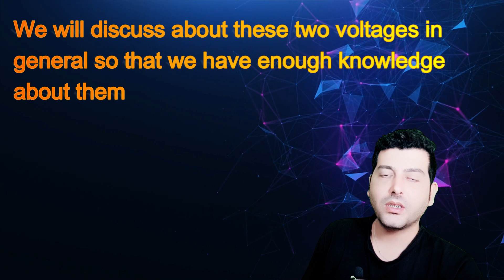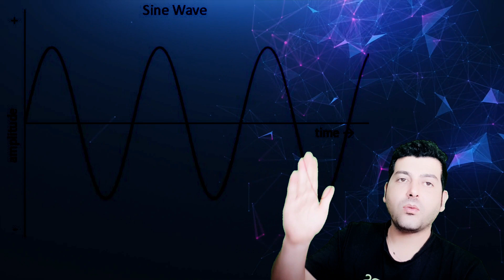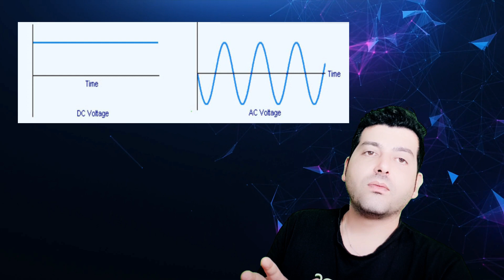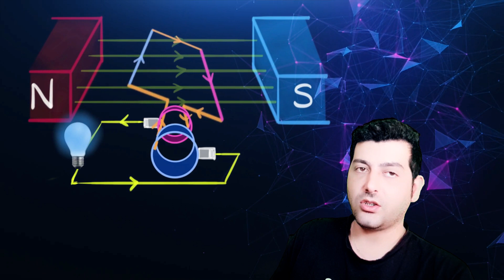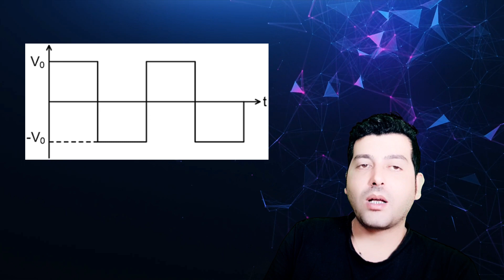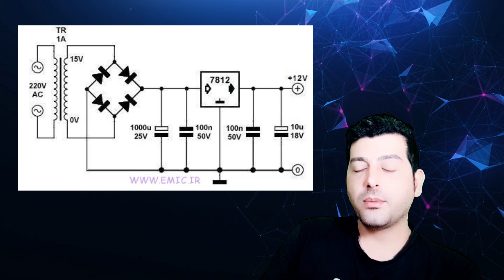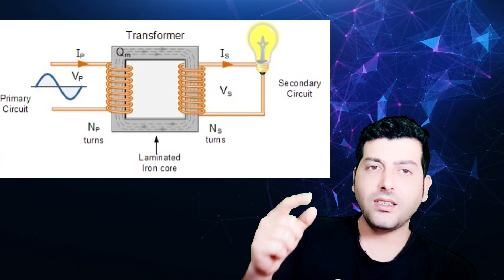ولت و ولتاژ چیست؟ تفاوت برق AC و DC به زبان ساده | آموزش صفر تا صد ولتاژ، فرکانس و انواع برق شهری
آیا تابه‌حال فکر کرده‌اید “ولتاژ چیست به زبان ساده” یا چرا برق شهری با برق باتری متفاوت است؟ این ویدیو راهنمای جامع و کاربردی شما برای درک کامل ولتاژ AC و DC، انواع ولتاژ و تفاوت برق AC و DC به زبان ساده است؛ از تعریف ولتاژ و جریان و مقاومت گرفته تا آموزش عملی تولید ولتاژ و آشنایی با فرمول ولتاژ و فرمول طول موج و فرکانس.

در این آموزش کاربردی و جذاب، به هرآنچه باید درباره‌ی ولتاژ بدانید—از “واحد ولتاژ چیست” تا “فرکانس هرتز چیست”—خواهیم پرداخت و با مثال‌های روزمره و مقایسه‌ی برق شهر AC و برق DC، ذهن شما را شفاف می‌کنیم.
نکات کلیدی و سرفصل‌های ویدیو:
ولت و ولتاژ چیست؟ تعریف و اهمیت ولتاژ، واحد ولتاژ و نماد آن، فرمول ولتاژ
آموزش ولتاژ به زبان ساده: آموزش مفهومی و کاربردی مناسب مبتدیان و علاقه‌مندان
انواع ولتاژ: معرفی AC و DC، تفاوت برق AC و DC و آموزش عملی تشخیص ولتاژها
AC چیست و DC چیست؟ برق شهر AC است یا DC؟ هرکدام چه کاربردهایی دارند؟
برق شهری چند ولت است؟ استاندارد جهانی و ایران برای ولتاژ برق شهری
فرکانس در برق: تعریف فرکانس، نماد فرکانس، تفاوت سیگنال و فرکانس، و نقش فرکانس پایین و بالا
آیا برق AC خطرناکتر است یا DC؟ نکات ایمنی و مقایسه میزان خطرات
علامت برق AC و DC: تشخیص سریع و ساده علامت‌ها روی دستگاه‌ها
کاربرد برق DC: کجاها از برق DC استفاده می‌شود؟
آموزش صفر تا صد الکترونیک: پیش‌نیازهای الکترونیک عملی و معرفی منابع برای یادگیری
اطلاعات جالب و واقعی:
بیش از ۹۰ درصد برق مصرفی جهان به صورت AC تولید و توزیع می‌شود و ولتاژ برق شهر ایران ۲۲۰ ولت با فرکانس ۵۰ هرتز است.
DC برق مستقیم باتری‌هاست و معمولاً در بازه ۱.۵ تا ۲۴ ولت کاربرد خانگی و صنعتی دارد.
AC مخفف “جریان متناوب به زبان ساده” و DC مخفف “جریان مستقیم” است و هرکدام نماد و علامت مخصوص خود را دارند.
تفاوت اصلی در “فرکانس سیگنال” است؛ AC دارای فرکانس (تغییر جهت) است، ولی DC ثابت و بدون فرکانس است.
برق AC معمولاً خطرناکتر از DC است، زیرا فرکانس بالا در بدن انسان جریان بیشتری القا می‌کند.
چرا این ویدیو برای شما مفید است؟
اگر می‌خواهید نکات آموزشی و آموزش الکترونیک عملی، مفاهیم پایه برق، روش‌های تشخیص AC و DC و دفترچه راهنمای کامل آموزش الکترونیک از مبتدی تا پیشرفته را فقط در چند دقیقه یاد بگیرید، تماشای این ویدیو ضروری است!

همین حالا ویدیو را ببین و اگر دنبال آموزش الکترونیک به زبان ساده هستی و دوست داری تکنولوژی را بهتر بفهمی، کانال ما را دنبال کن، لایک کن و روی زنگوله بزن!
در این ویدیو به طور جامع و دقیق تعریف ولتاژ، انواع ولتاژ AC و DC، فرمول‌ها، استانداردها، کاربردها و مهم‌ترین نکات مربوط به برق شهری و صنعتی بیان شده است. با دنبال‌کردن این سری، درک عمیقی از آموزش الکترونیک و مفاهیم پایه برق خواهید داشت که در هیچ‌جای دیگر به این شفافیت و سادگی پیدا نمی‌کنید.

برای دریافت کتاب آموزش الکترونیک از مبتدی تا پیشرفته و دانلود رایگان منابع آموزشی، توضیحات بیشتر را از دست نده!
00:00 مقدمه
01:23 ولتاژ AC چیست؟
03:02 ولتاژ AC  کجا کاربرد داره ؟
03:20 ولتاژ DC چیست؟
04:48 روش تولید ولتاژ AC  و DC
06:45 منبع تغذیه